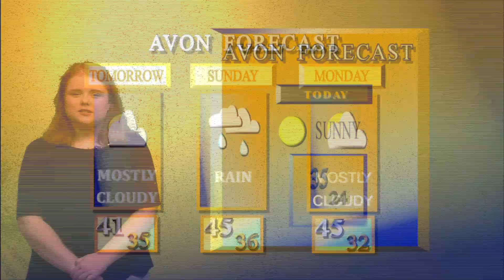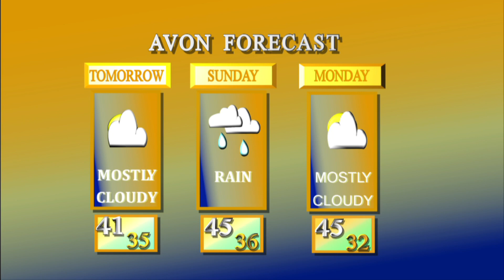Friday, November 10, 2017 Newscast